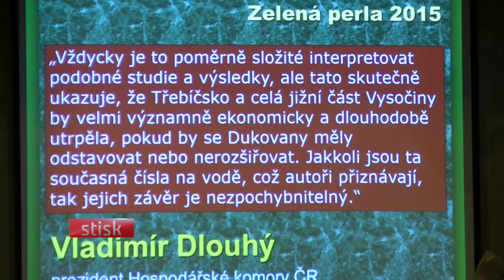Ropák roku 2015 a Zelená perla roku 2015